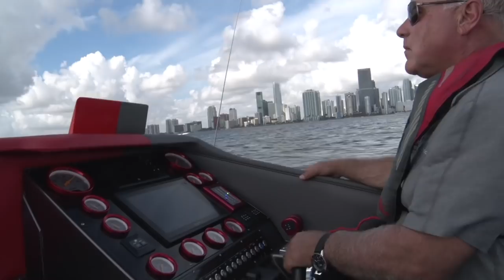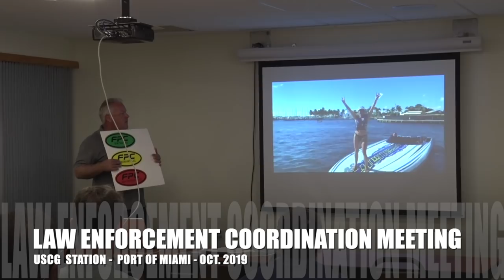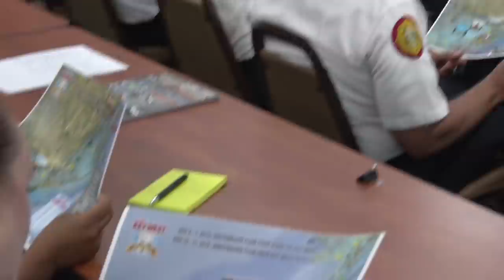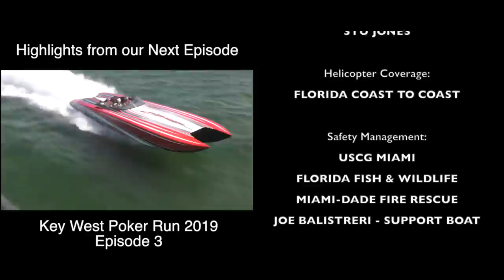Key West Poker Run 2019 Episode 2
Join Florida Powerboat Club members for some serious HORSEPOWER on the first departure of the club's signature Key West Poker Run, where poker run teams launched from North Miami and made their trek in the coastal waters,  before turning in through Government cut.  See amazing video footage as the teams pass through the scenic Port Miami with the Miami Skyline in the backdrop. Then, it's time for a second poker card handoff at Grove Harbour Marina in Coconut Grove, where the FPC girls Mallory and Kelly do their first poker card assignment for dozens of teams from around the world!  High-speed action follows as the powerboats hit the throttles and head for PARADISE in the Florida Keys!